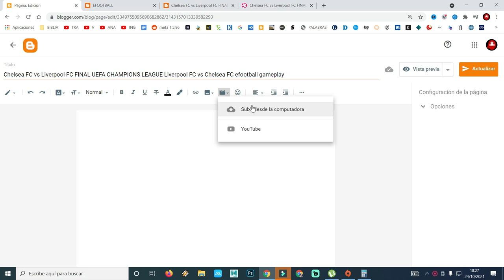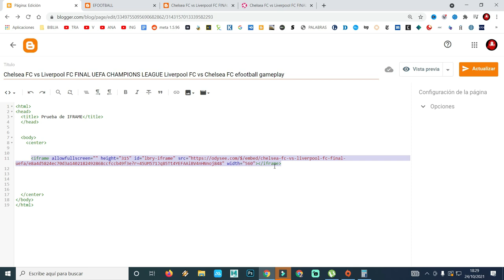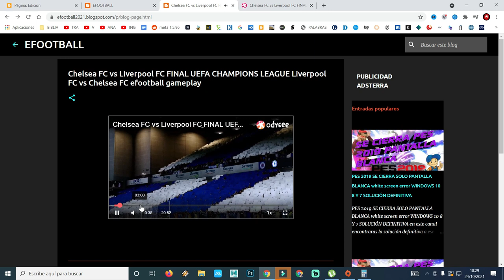Como poner cualquier video de otra plataforma en mi blogger como mostrar videos de otras paginas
Insertar videos que no son de youtube en mi blogger sirve para todas las plataformas tutorial rápido sencillo como todos y fácil
también pueden donar a este enlace